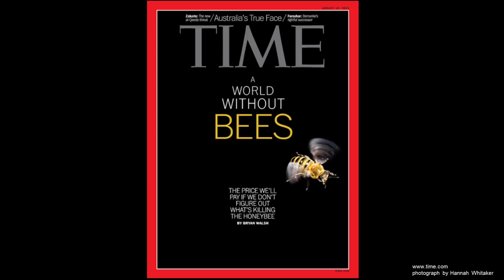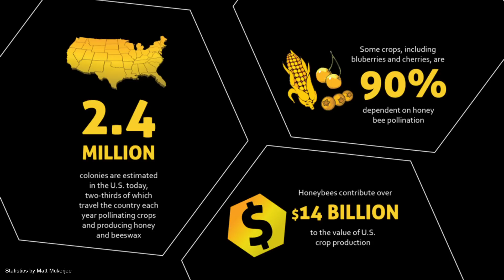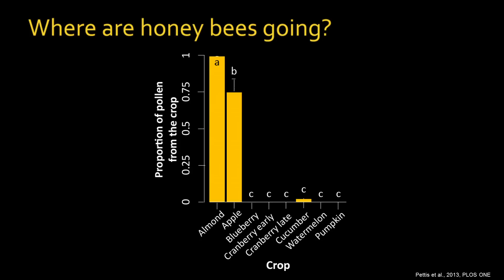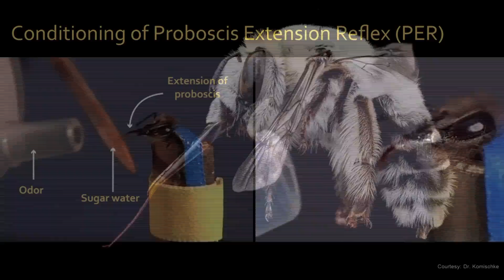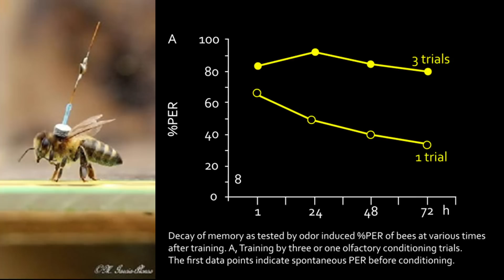Our future with bees | Noah Wilson-Rich | TEDxBoston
This talk was given at a local TEDx event, produced independently of the TED Conferences. The world’s bees can create economic and ecological sustainability, if only we let them

Noah Wilson-Rich turned to social media as a unique method of funding his research to improve honey bee health. His laboratory has since moved from the living room of his Boston apartment and into an actual industrial space, with 17 employees and research students, overseeing the management of over 300 beehives across 5 states.